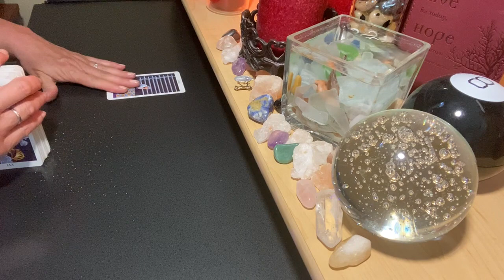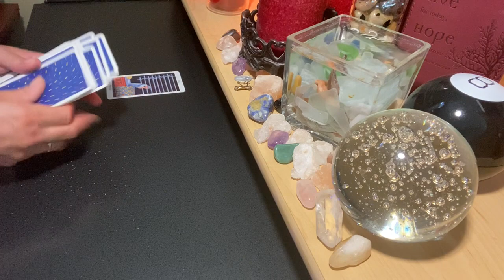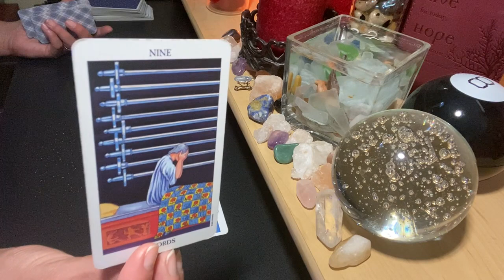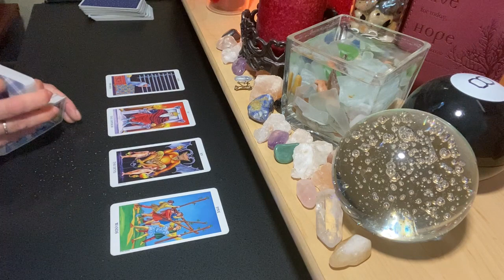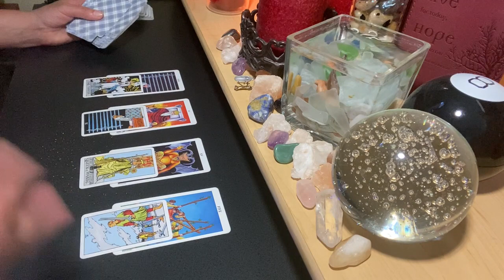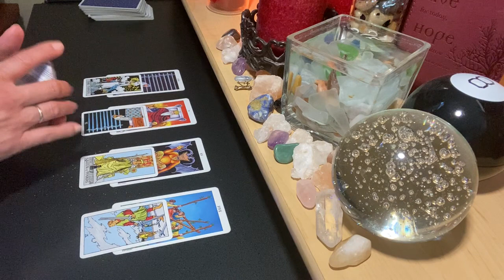PISCES June 23-27 ♓ Getting To The Source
WEEKLY X - Love/Career/Finances/Health